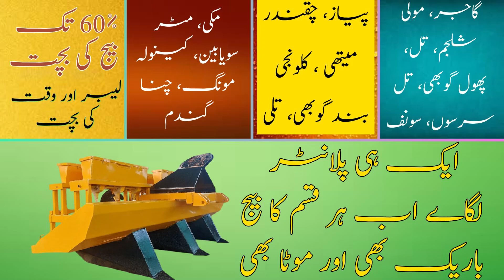جدید بیج لگانے والا پلانٹر - Working Review All in one Seed Planter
Al Sadiq Agro Industries Seed Planter - Efficient, Time & Seed Saving Solution for All Crops!"

This machine is perfect for farmers looking to maximize efficiency and boost productivity. Watch our demonstration to see how easy and effective this planter is for various types of crops.

خوش آمدید الصادق ایگرو انڈسٹریز کی جانب سے! اس ویڈیو میں ہم آپ کو اپنا جدید بیج لگانے والا پلانٹر متعارف کروا رہے ہیں، جو ہر قسم کے موٹے اور باریک بیجوں کے لئے بہترین ہے۔ یہ انقلابی پلانٹر نہ صرف آپ کا قیمتی وقت اور محنت بچاتا ہے بلکہ 60 فیصد تک بیج کی بھی بچت کرتا ہے۔ چاہے آپ گاجر، مولی، شلجم، تل، سرسوں، میتھی، گوبھی، سونف، پیاز، چقندر، کلونجی، مکئ، مٹر، سویابین، کینولہ، مونگ، چنا یا گندم کاشت کر رہے ہوں، ہمارا پلانٹر ہر فصل کے لئے بہترین حل فراہم کرتا ہے